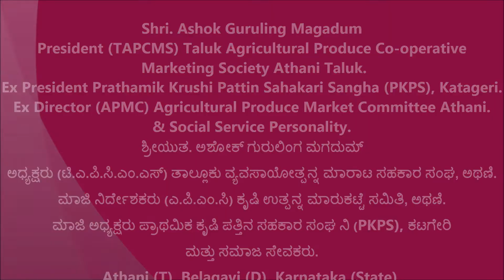Ashok Magadum [ ಅಧ್ಯಕ್ಷರು (ಟಿ.ಎ.ಪಿ.ಸಿ.ಎಂ.ಎಸ್) ತಾಲ್ಲೂಕು ವ್ಯವಸಾಯೋತ್ಪನ್ನ ಮಾರಾಟ ಸಹಕಾರ ಸಂಘ ಅಥಣಿ ]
ಮಾಜಿ ನಿರ್ದೇಶಕರು (ಎ.ಪಿ.ಎಂ.ಸಿ) ಕೃಷಿ ಉತ್ಪನ್ನ ಮಾರುಕಟ್ಟೆ ಸಮಿತಿ, ಅಥಣಿ